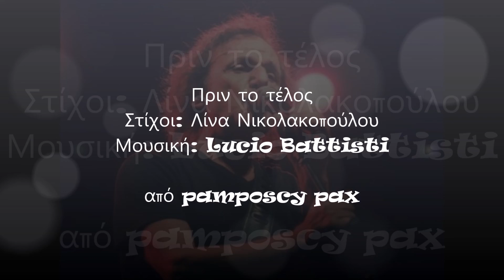Πριν το τέλος - Βασίλης Παπακωνσταντίνου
Μουσική: Lucio Battisti
1. Βασίλης Παπακωνσταντίνου
2. Γιώργος Νταλάρας & Βασίλης Παπακωνσταντίνου
3. Ελευθερία Αρβανιτάκη & Δημήτρης Ζερβουδάκης
4. Γιώργος Νταλάρας & Μαρινέλλα
5. Αναστασία Μουτσάτσου & Μαρίνα Σκιαδαρέση
6. Ελένη Πέτα

Το τρενάκι γυρνούσε φωτισμένο και αχνό στον αέρα
κάτω η θάλασσα μ’ ένα καράβι το φεγγάρι πιο πέρα
σε θυμάμαι συχνά που φορούσες ένα άσπρο φουστάνι
σε κρατούσα απ’ το χέρι ότι ζούμε μου λες δε μου φτάνει

Στα τραγούδια που λέγαμε οι δυο μας οι φωνές χαμηλώσαν
χαραγμένη καρδιά στο παγκάκι που μετά την προδώσαν
μια φορά μου `χες πει δεν μπορεί θα το νιώσανε κι άλλοι
πριν το τέλος πως μοιάζει η σιωπή σαν αγάπη μεγάλη

Κι εγώ που ζω για πάντα εδώ κι όλο φεύγω το τέλος πριν να δω
κάθε νύχτα που περνάει γυρίζω ξανά σκοτάδι γίνομαι και παραδίνομαι
στο ρυθμό σου που καίει ακόμα αυτό το σώμα που μένει χρόνια χωρίς σκιά
κάθε νύχτα που περνάει σαν ταινία κι ό,τι ζήσαμε προβάλλεται με φόντο την πλατεία

Κάθε νύχτα που περνάει πάντα εδώ
Κι όλο φεύγω πριν μείνουμε μόνοι το τέλος μη δω

Σιδερένια η σκάλα και μου `λεγες θα μείνουμε λίγοι
πήρε η νύχτα να πέφτει βαθιά κι ο αέρας με πνίγει
Μηχανές ξεχασμένες κι αδέσποτες στο δρόμου τη σκόνη
Σκέψου να ’ταν το πάτωμα ασπρόμαυρο και να `σου το πιόνι